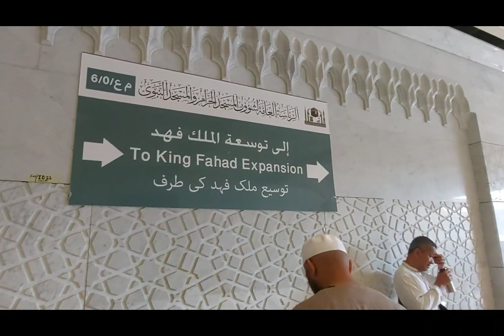مسجد حرام جدید توسع کے خوبصورت مناظر دیکھیں اور ثواب کی نیت سے شئیر کریں